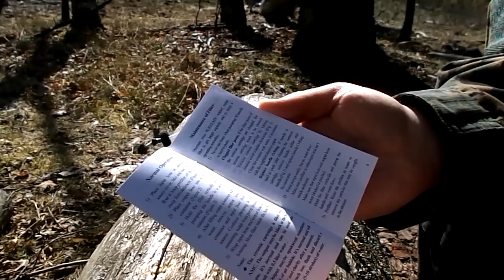Filtr ceramiczny Soldier Water Filter - Pure Easy oraz użycie jego w terenie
Recenzja kolejnego chińskiego filtra.

Koszt zakupu: 18.27USD

Podany powyżej link jest przykładowy.
Nie gwarantuje dostępności przedmiotu, ani ceny, ani nie mam nic wspólnego ze sprzedawcą.
Kupuję poprzez aplikacje gdzie ceny są niższe i wyłącznie tam działają kody rabatowe.

Zakupy tańsze o 7-10% w aliexpress.

Zarejestruj się, aby korzystać z serwisu i oszczędzać robiąc zakupy w sklepach internetowych.
Założenie konta jest całkowicie darmowe.
Wybierz aliexpress, klikając na przycisk „Przejdź do sklepu”, zostaniesz automatycznie przekierowany do sklepu.
Teraz możesz robić zakupy uprawniające Cię do otrzymania zwrotu części pieniędzy.
Cashback o statusie "Oczekiwany" pojawi się na Twoim koncie do 24 godzin po zakończeniu transakcji.
Wypłata Cashback o statusie „Zatwierdzony” jest możliwa, gdy uzbierasz przynajmniej 20zł.
Cashback możesz otrzymać za zakupy w innych sklepach, dostępnych na portalu.

Zarejestruj się już dziś i zacznij oszczędzać!

 Portable Outdoor Water Filter Purifie Outdoor Survival Hiking Camping